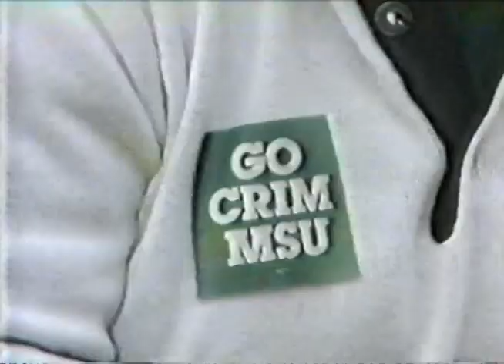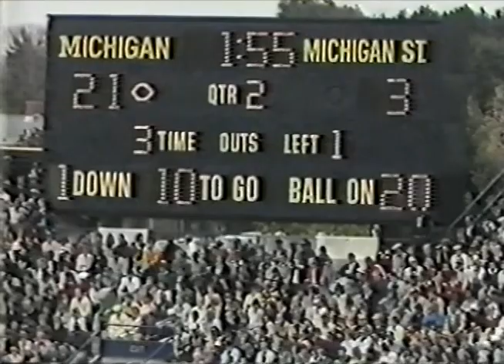1982 Michigan State @ Michigan; College Football